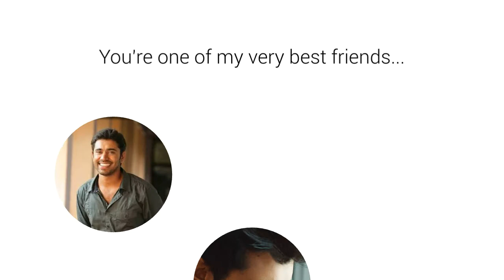Nivin pauly Reel friends forever - Times of India